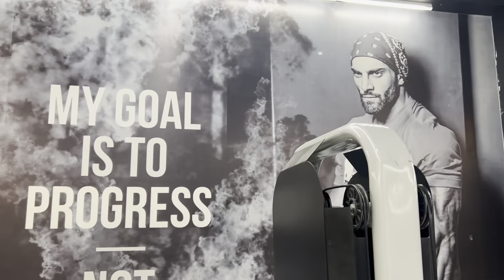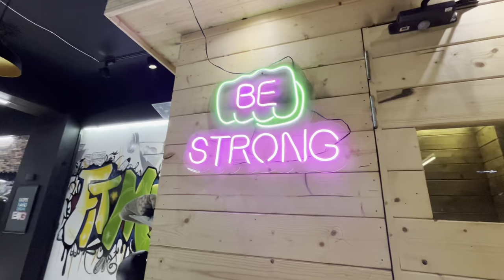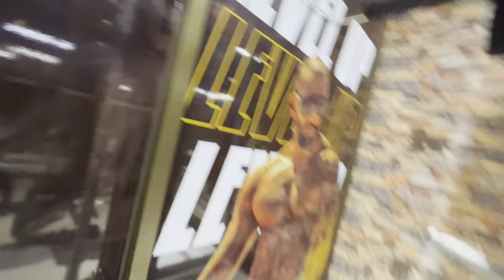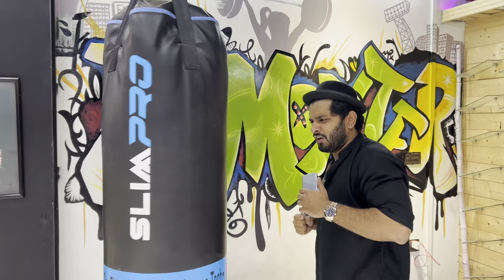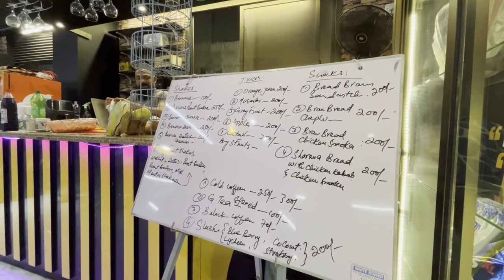Nazimabad Ka Khubsurat Gym DeKh K Dil Khush Hojaye | Karachi Ka Chandio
In this video, Karachi Ka Chandio take you on a virtual tour of the beautiful gym located in Nazimabad. Get ready to be amazed as we showcase the state-of-the-art equipment, spacious workout areas, and stunning interior design that will make your heart skip a beat!

 The Funk by Hotham • / hothammusic
Creative Commons — Attribution 3.0 Unported - CC
BY 3.0
3SoR3IA